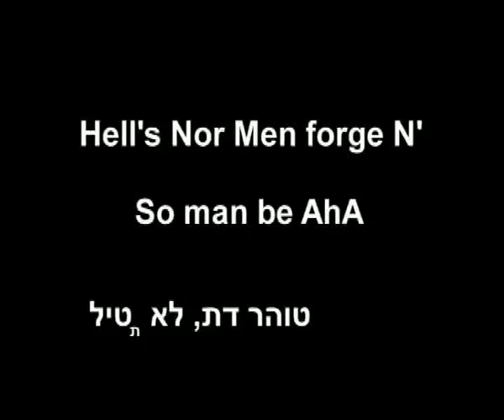language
an assignment for art school